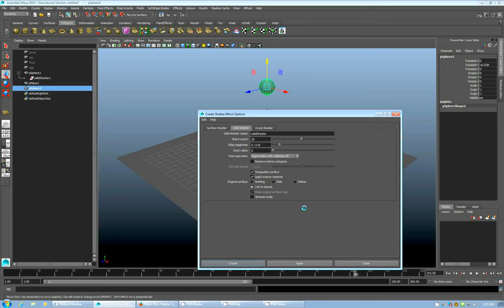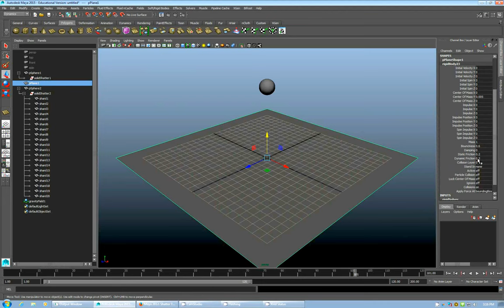Maya Simple Sphere - Plane Collider